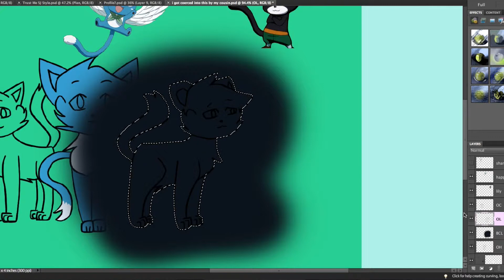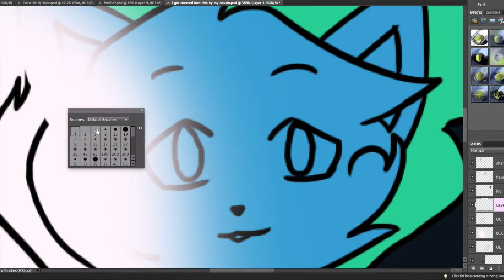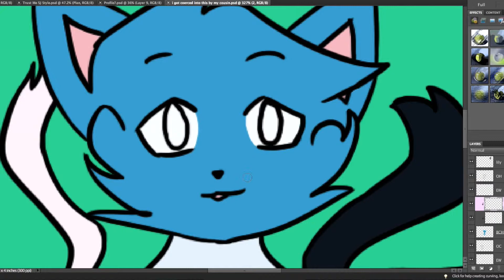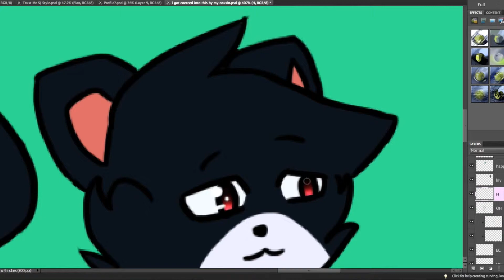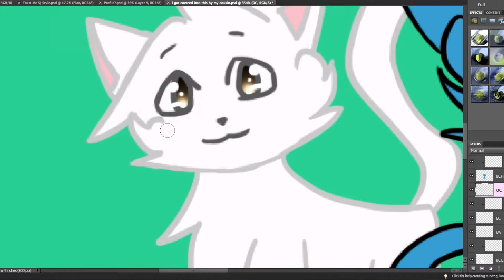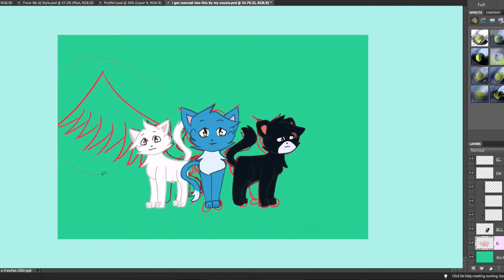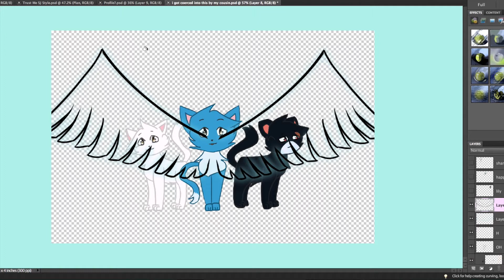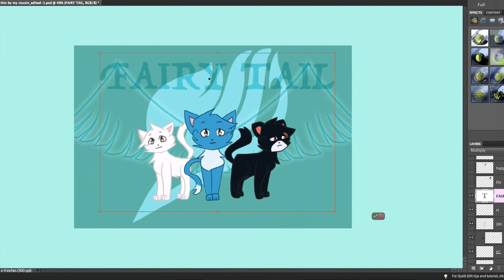Fairy Tail Speedpaint: Exceeds of Fairy Tail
~Featuring Cheetah(Little Miss Artist)
PLEASE READ DESCRIPTION BEFORE COMMENTING
Drawing Program: Photoshop Elements 10
Recording Program: Quicktime Player
Editing Program: iMovie(rip me)
Hello!! I have arisen from the dead to give you whatever this is! (I didn't even get to do half of the special effects I wanted to add... rip)
OH YEAH and I did edit some stuff out around 6:50 due to length ^^;
It wasn't that important so don't worry about it.
First song: Strong by Super Junior-M
Second song: Swing(Korean version) by Super Junior-M
Please check out Super Junior(and SJ-M)!!

FYI: We are amateurs, and we do all of the filming and editing by ourselves.